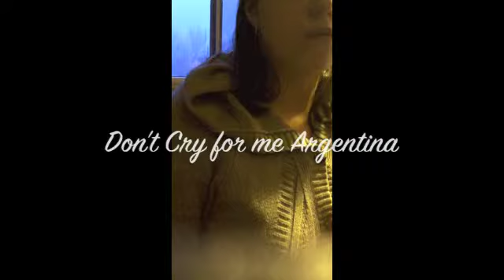Don't Cry For Me Argentina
this is an amazing piece.  I decided that I liked the piece so much that I could sing it with karaoke.